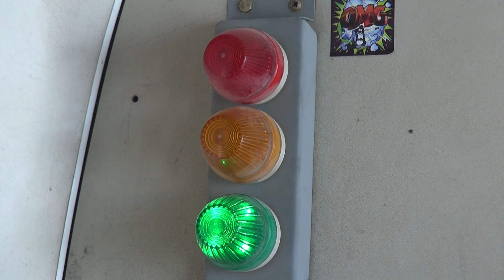Jocelyn Tandem Skydive at Skydive Dubai 2016 4000m/13000feet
video: Frank Täsler